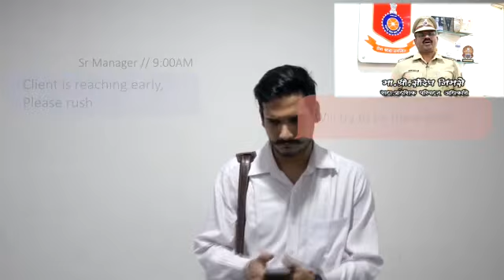walk on right | रस्त्याच्या उजव्या बाजूने चाला